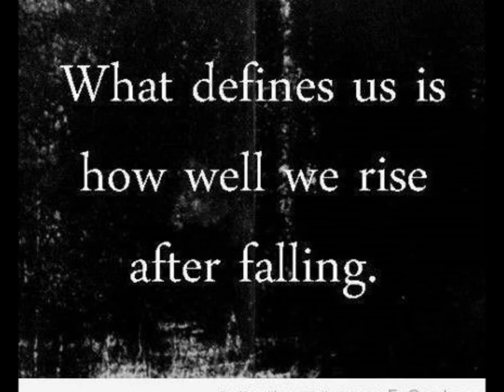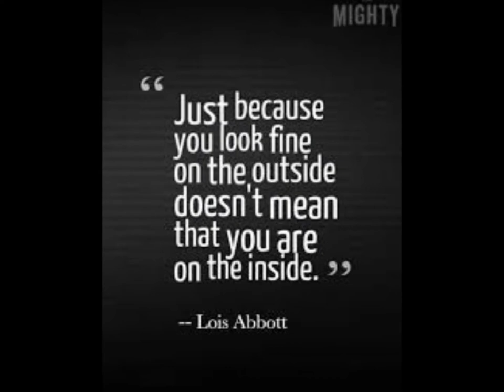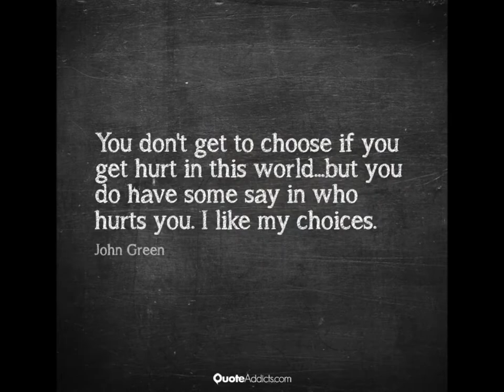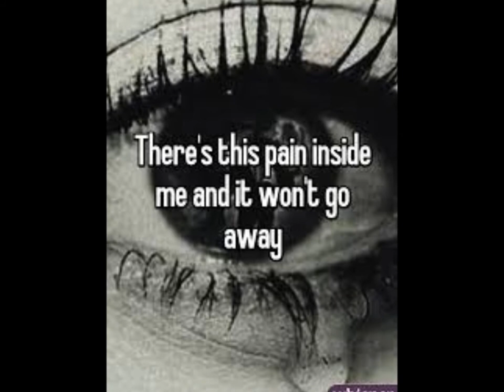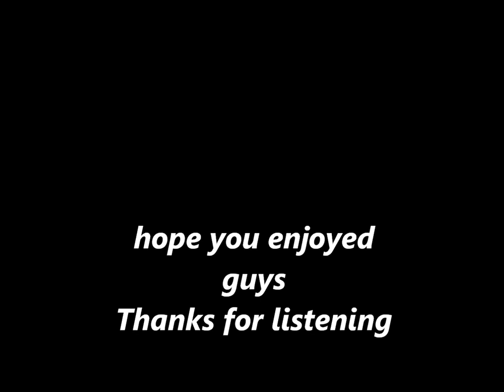Hurt - (Original song)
This song doesn't really need a description as the words tell the story. everyone has been hurt at one time in there life and sometimes never learn from it.. This song was wrote and produced by two amazing guys John Dempsey and Declan Gorman and it was a pleasure doing the vocals..Together we are a collaboration team called "STRINGS" hope you enjoy guys, you know what to!!! share SHARE SHARE lol xx